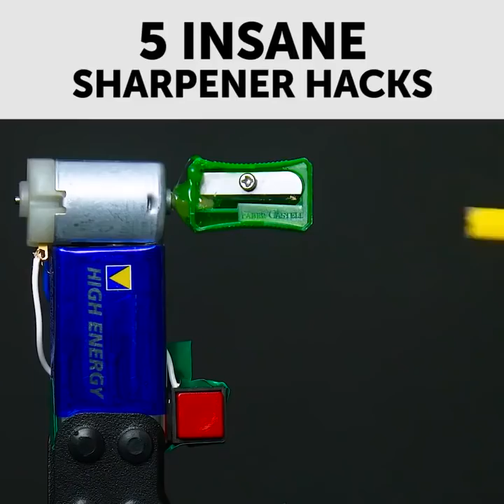25 ABGEDREHTE LIFEHACKS, AN DIE DU DICH HERANWAGEN SOLLTEST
DURCHGEKNALLTE HACKS (NICHTS FÜR SCHWACHE NERVEN)

Hierbei brauche ich deine volle Aufmerksamkeit. Diese Hacks sind nicht für Jedermann. Sie machen richtig Spaß, wenn du dich traust, sie selbst auszuprobieren! ;)

Stell dir vor, in deinem Abwasch liegen gleich mehrere schmutzige, fettige Bratpfannen. Sie sind so fettig, dass du sie so einfach nicht sauber kriegst. Aber kein Grund zu verzweifeln! Verwende einfach einen Bohrer.

Besorge eine Vielzweckklemme, drehe eine Schraube hinein, klemme einen Schwamm in die Vielzweckklemme und drehe die Schraube in den Bohrer. Und dein brandneues Reinigungs-Gadget ist schon bereit zum Einsatz!

Eine andere unangenehme Aufgabe ist das Kloputzen. Aber jemand muss es richtig machen, oder? Warum also nicht die scheinbar unbeliebteste Hausarbeit mit etwas Spaß verbinden?! Spricht nichts dagegen!

Hol dir einfach einen Bohrer, stecke eine Flaschenbürste hinein, schütte etwas Cola hinein und mache das Klo mit „Bohren und Spülen“ sauber.

Dann folgen die ERDNUSS-HACKS, die ich am liebsten habe. Das Erstaunlichste ganz am Anfang: du kannst Erdnussbutter zur Reinigung von Leder verwenden. Trage eine dicke Schicht Erdnussbutter auf deine Schuhe auf, reibe es etwas ein und wische es dann mit einer Serviette oder einem Taschentuch ab. Du wirst erstaunt darüber sein, wie glänzend die Schuhe sein werden!

Wenn du kein Rasierschaum mehr hast, dann verwende Erdnussbutter.

Ein anderer, lebenswichtiger Hack ist der „Kaugummi-Entferner“. Gib einfach etwas Erdnussbutter auf den Kaugummi und reibe ihn zusammen mit dem Kaugummi heraus. Deine Haare sind gerettet!

Offizieller Kanal